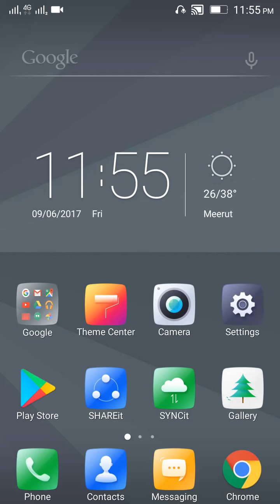SPEED OF INTERNET 1G 2G 3G 4G 5G FULL DETAIL AND COMPARSION